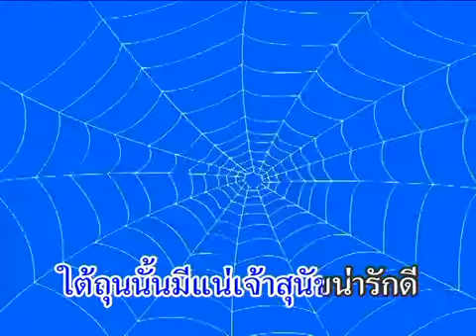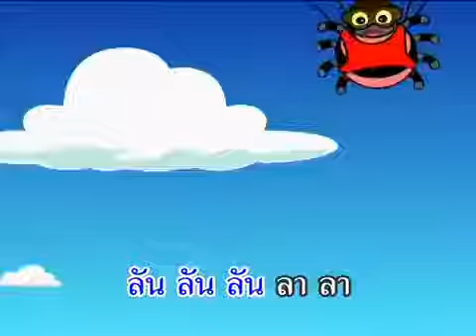เพลงเด็กฉลาด หมากับแมว